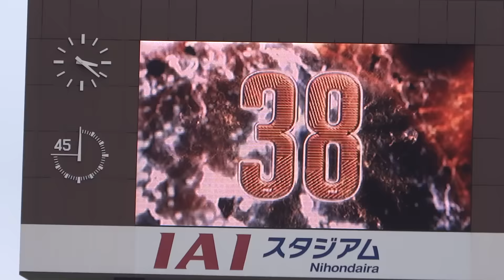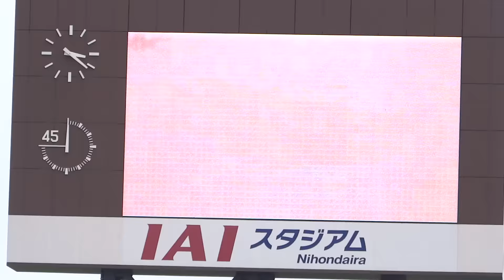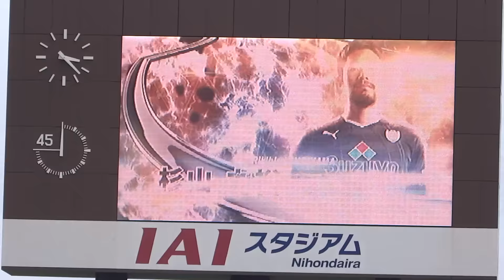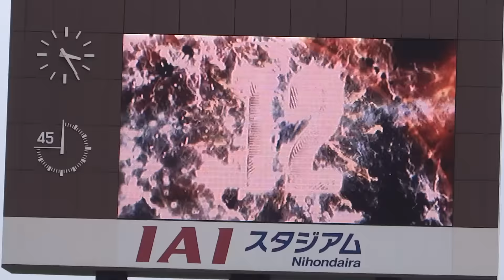甲府戦選手紹介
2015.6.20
清水エスパルスvsヴァンフォーレ甲府